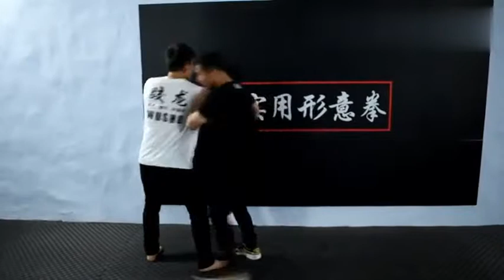内家拳为何不练肌肉力量？原来他有更科学的实战发力方式